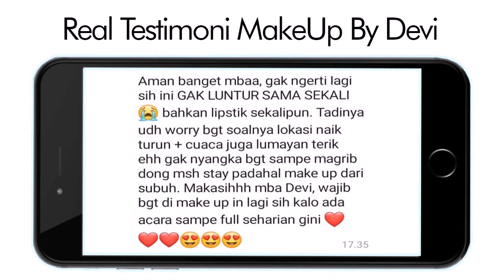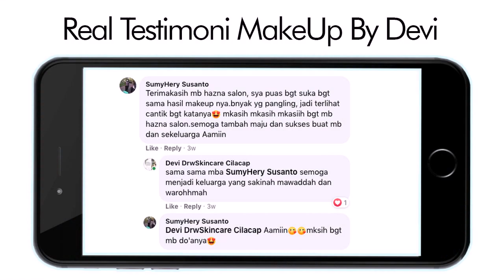MakeUp Wedding Banyumas Paling Bagus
Devi Rizki Amalia Adalah seorang MakeUp Wedding Banyumas Paling Bagus sekaligus owner Hazna Salon and Beauty Skincare, 7 tahun lebih berpengalaman di salon Martha Tilaar dan 8 tahun mengelola salon kecantikan sendiri sudah banyak klien yang kami tangani, pastikan acara special anda berjalan dengan baik dengan mempercayakan pada MakeUp Wedding Banyumas Paling Bagus andalan dan berpengalaman. Konsultasikan dulu konsep dan perencanaan acara special anda untuk hasil yang lebih maksimal, kami akan memberikan anda layanan sepenuh hati dengan memberikan Free Test Makeup seminggu sebelum Hari H hal tersebut akan lebih memaksimalkan hasil riasan pada hari H, anda akan lebih bebas mengungkapkan dan mengeksplore apa yang anda inginkan. hasil riasan anda akan lebih maksimal dan anda akan nampak lebih cantik maximal pada hari special anda For More Information and Reservation WA 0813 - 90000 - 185 atau Klik yang akan terhubng melalui admin Kunjungi Official Web Instagram